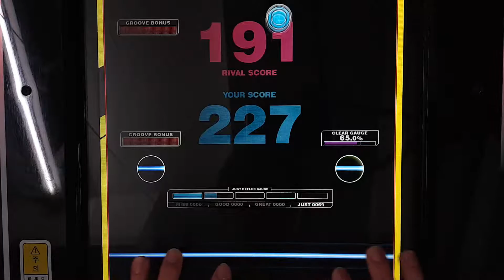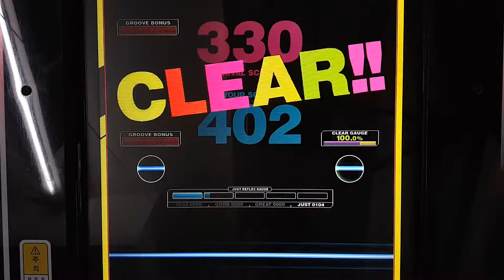[REFLEC BEAT VOLZZA 2] カケラ (BASIC) 100.0% (Player: CHAA-R.U)